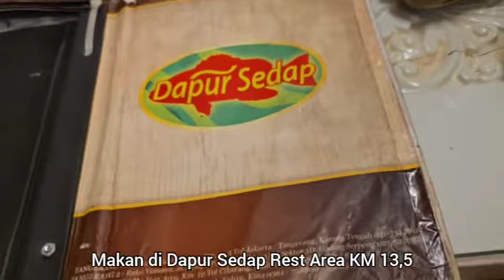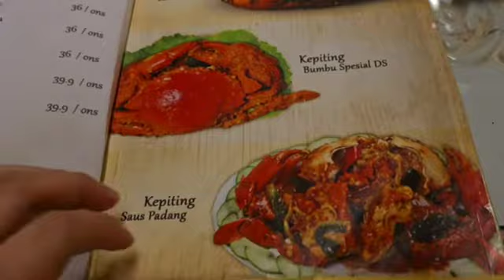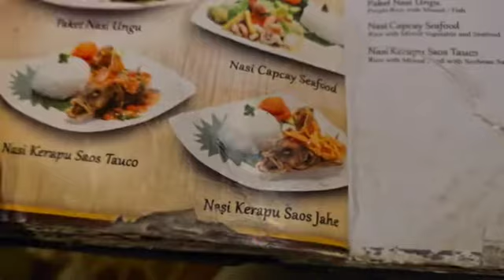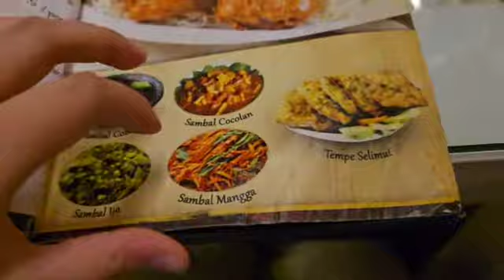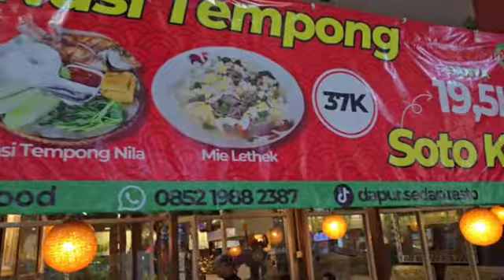RESTAURANT REVIEW : DAPUR SEDAP REST AREA KM13.5 MEMANG SANGAT SEDAP😋kuliner